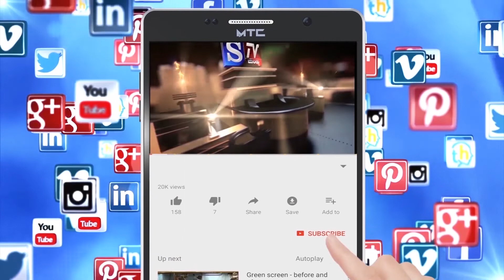S.Tv News Mandya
*ಬೆಂಗಳೂರಿನಲ್ಲಿ ಮಾಜಿ ಸಂಸದ ಶಿವರಾಮೇಗೌಡ ಮಹತ್ವ ಸಭೆ.

*ಮುಂದಿನ ವಿಧಾನಸಭಾ ಚುನಾವಣೆಗೆ ಪಕ್ಷೇತರ ಅಭ್ಯರ್ಥಿಯಾಗಿ ಸ್ಪರ್ಧಿಸುವ ಉದ್ದೇಶದಿಂದ ಜನ ಸಂಘಟನೆಗೆ ಸಜ್ಜು.